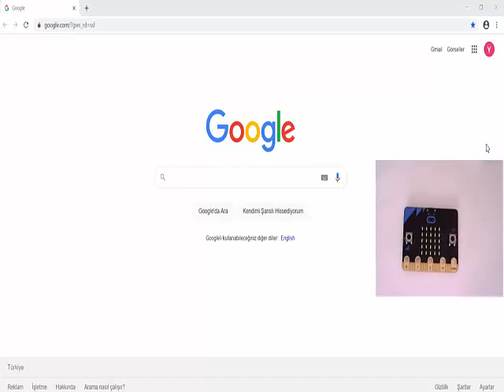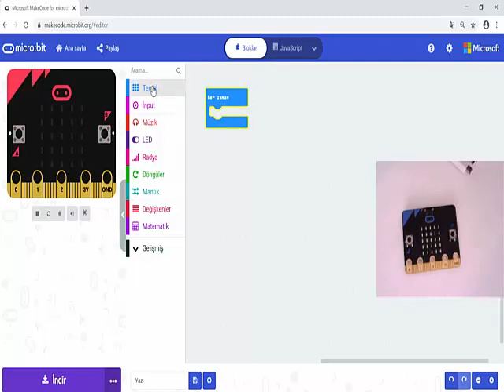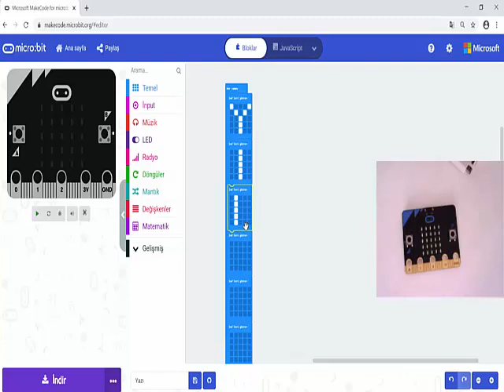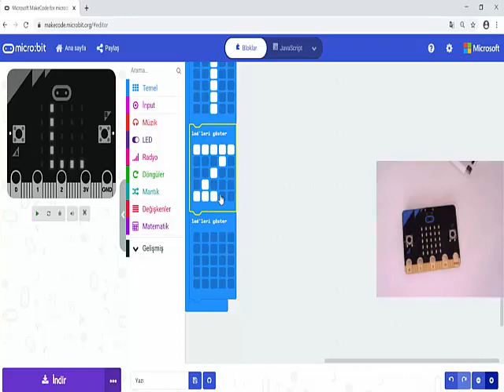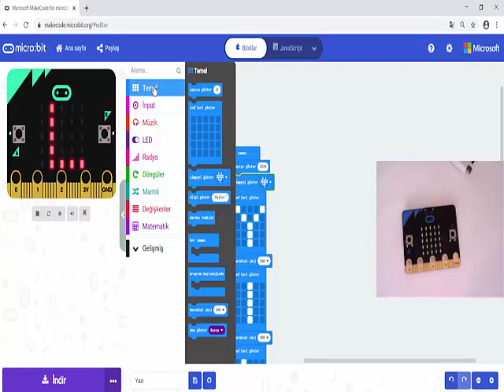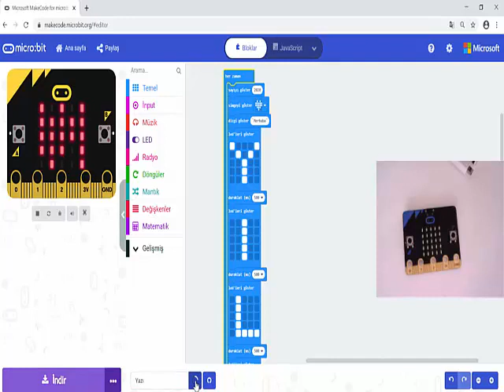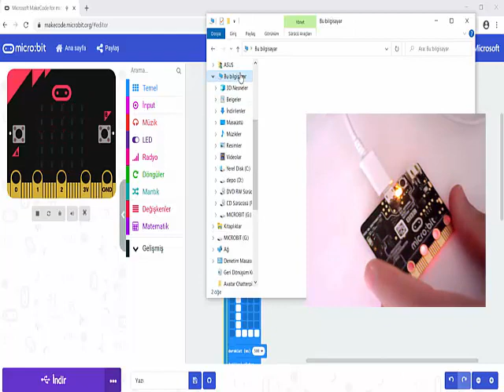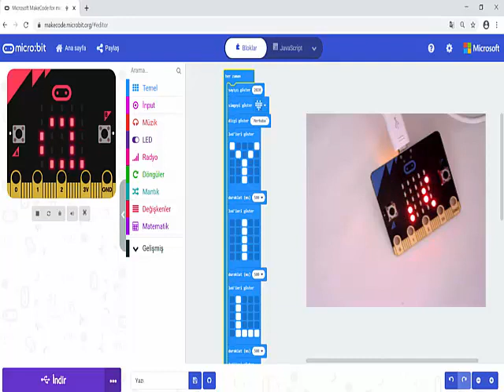Microbit Ders 1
Ekrana Yazı Yazma